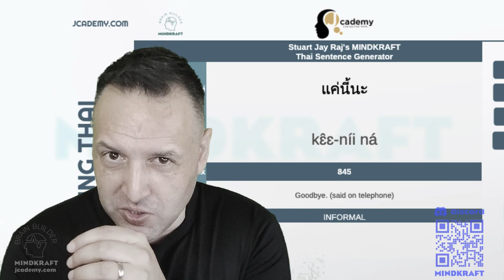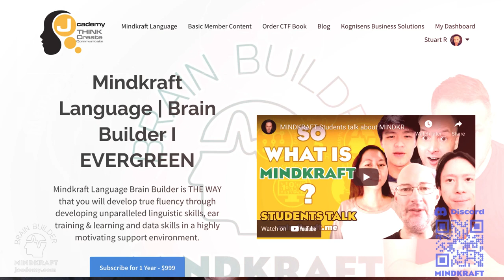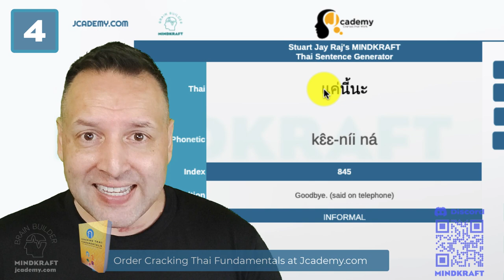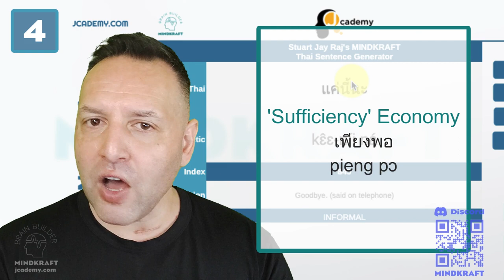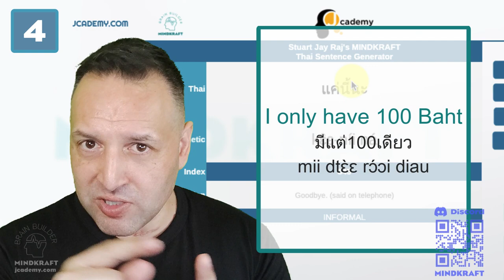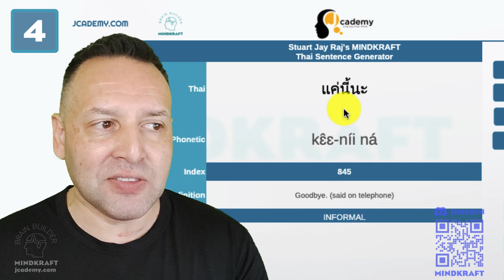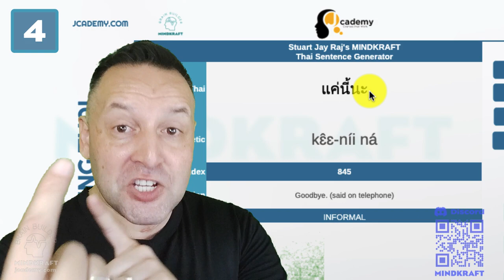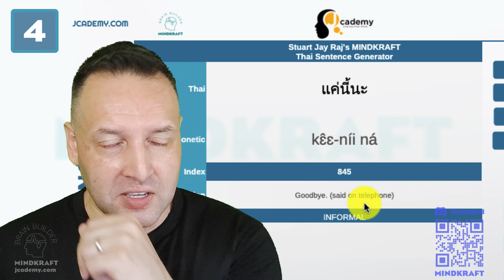SPECIAL EDITION- แค่นี้นะ STOP Directly Translating 'ONLY' into Thai | Detect Passive Aggressiveness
You canNOT translate the English word 'ONLY' directly into Thai. In this 'Special Edition' clip of Cracking Thai in 10 Sentences, we look at how the wrong choice for 'only' could come across as Passive Aggressive to a native Thai speaker, as well as look at other options for saying 'just' or 'only', as well as how to finish of a telephone conversation like a Thai.

As I was editing down the other 7 sentences from Cracking Thai in 10 Episode #009, I got to sentence No. 4 and realised that it was too important a lesson to not put out to the public on YouTube.

You can watch the first 3 sentences from Episode No. 9 here:
Evade 'Foreigner' Dual Pricing in Thai ไทย &  STOP saying 'สมบูรณ์' Sǒmbuun for 'Perfect' | Ep#009

If you're serious about getting on top of the language you're learning, come and join the Mindkraft programme - it will give you everything you need to develop native prosody in any language, as well as thought fluency and deep understanding in writing systems and articulation.

If you are learning a tonal language like Chinese, Thai, Vietnamese, Lao or Burmese, or a pitch accent language like Japanese - or even if you're a native speaker, you need to set 80mins aside and take my Free Tones and Pitch Accent Masterclass - by the end of it you will not only be able to hear the tones in ANY tonal language, but have new skills in being able to faithfully reproduce them and set up an internal self-correction system that kicks in subconsciously when you get something wrong: